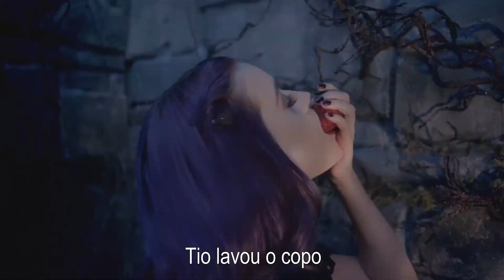O QUE EU ENTENDO DAS MÚSICAS GRINGAS #1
Músicas:
Selena Gomez - Kill Em With Kindness
Ariana Grande - Everyday ft. Future
Fergie - M.I.L.F. $
The Chainsmokers - Don't Let Me Down ft. Daya
Pitbull & J Balvin - Hey Ma ft. Camila Cabello
The Weekend - I Feel It. Coming ft. Daft Punk
Nick Jonas – Jealous
Lana Del Rey - Lust For Life ft. The Weeknd
Selena Gomez - The Heart Wants What It Wants
katy perry - Wide Awake
Melanie Martinez - Soap